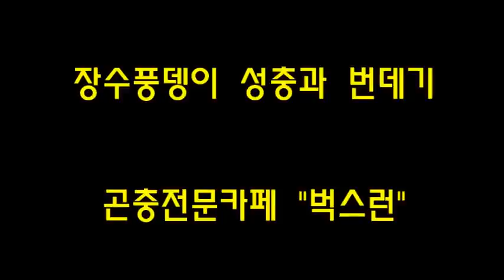장수풍뎅이 번데기 발굴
장수풍뎅이 성충과 번데기 발굴 영상입니다.